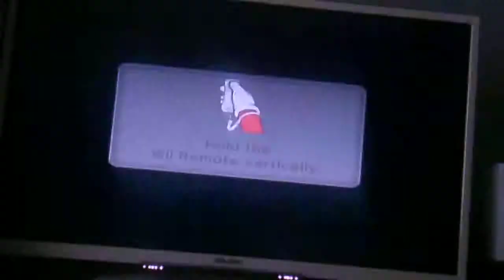MARIO PARTY 9 GOING THROUGH THE FACTORY SOLO RUN